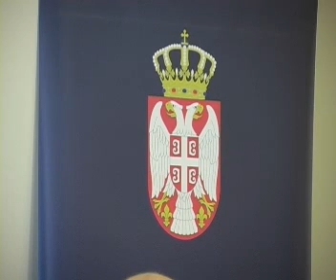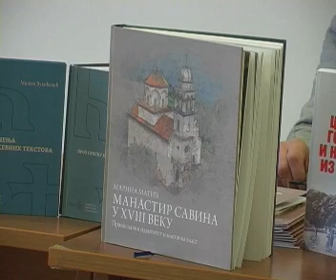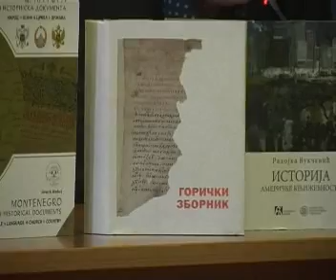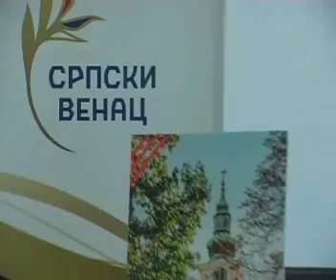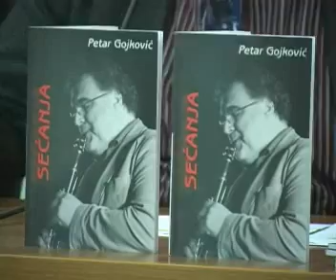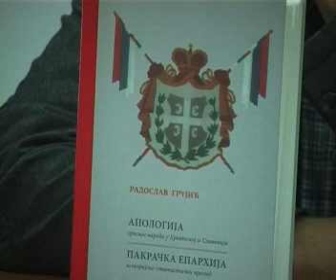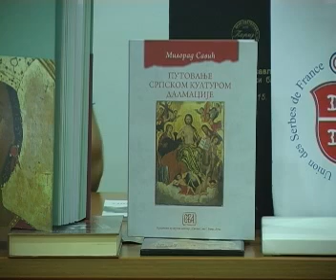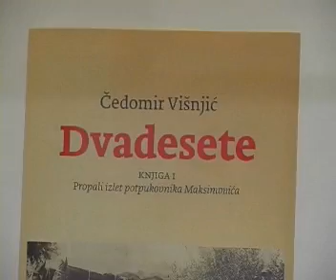V. Ra. SAJAM 1. 2. BY Vladan Wladano Rakic